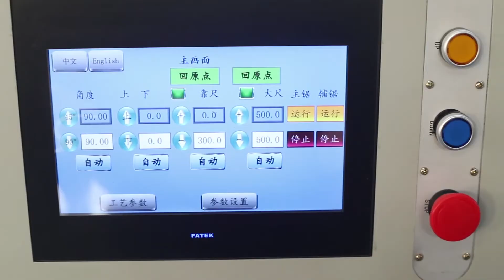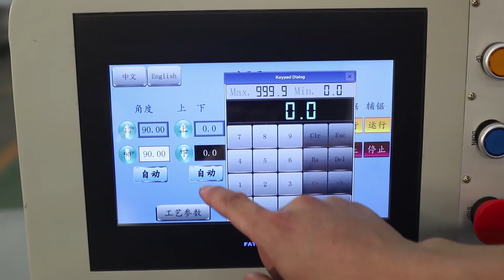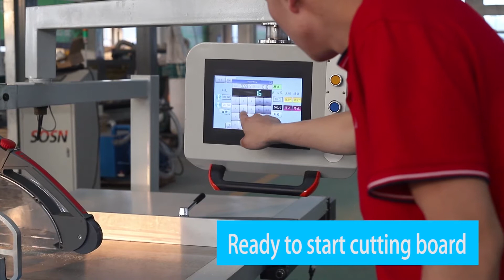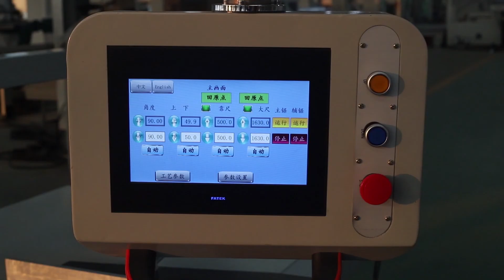CNC sliding panel saw from SOSN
Emily
Qingdao SOSN Machinery Co.,Ltd